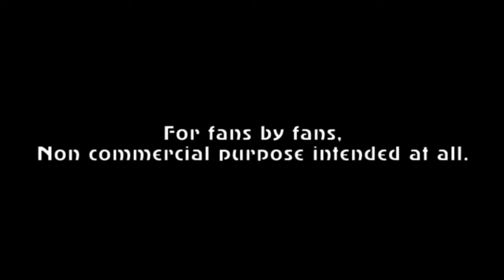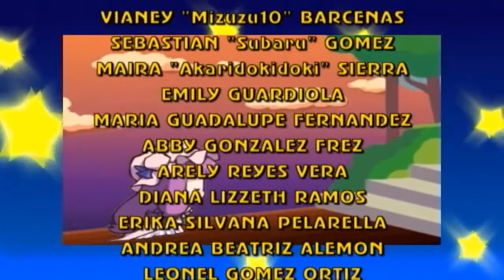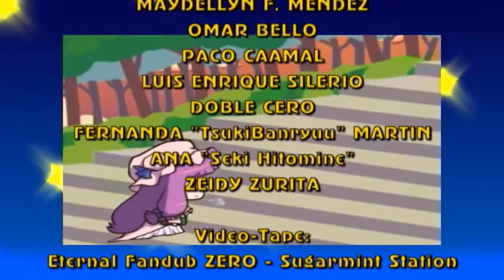Saka no Tochuu - Fandub Latino (Xerios)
Un fandub que debía subirlo el 11 de Octubre, pero por razones de fuerza mayor lo subo ahora. Detalles abajo.

"Saka no Tochuu"
Autor e Intérprete: Suga Shikao
Album: Sugarless (2001)

Video por: Blueberry

I Don't own the CC of the Song, It's only for Musicalizate it and because I like Suga Shikao Songs.

Este fandub iba a lanzarlo para el cumpleaños de glob4lmor, pero creo que lo adelantaré.

En todo caso, es el segundo tema que instrumentalizo, o sea, reconstruyo la pista por completo con el FL Studio. Aparte, es un tema en el que uno debe mirar hacia adelante, no importa si el camino es largo y sinuoso.
Sin embargo, el video de parte de Blueberry, el cual se basó en Touhou Project, lo toma demasiado literal, pues Patchouli empieza a subir por la colina para llegar al templo Hakurei (El video en sí, es demasiado literal)

Y continuando con el fandub, es uno de pocos donde mi registro de Medios tiende a llegar al agudo (Hay algunos falsettos casi evidentes), aparte que a este tema jamás se le había hecho una adaptación bastante idéntica a la original.

El titulaje fue hecho con Sony Vegas en los subtítulos y la pequeña edición en la carta, mientras que en los créditos finales y el aviso inicial están hechos con el Adobe Premiere Pro.

En fin, disfruten de este tema.

Tema: "Saka no Tochuu"

Talento Artístico:
Xerios Fandubber

Productor Ejecutivo:
Xerios Fandubber

Traducción, Adaptación,
Arreglos Adicionales y Reconstrucción de Pista:
Xerios Fandubber